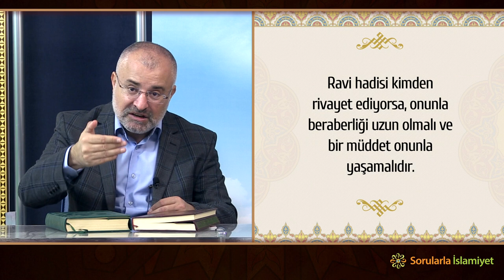Sahih hadislerde aranan 12 şart ve kılı kırk yaran hadis âlimleri - Hadis Savunması